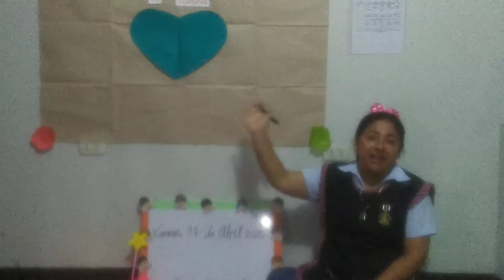MI FAMILIA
CLASE VIERNES 17 DE ABRIL